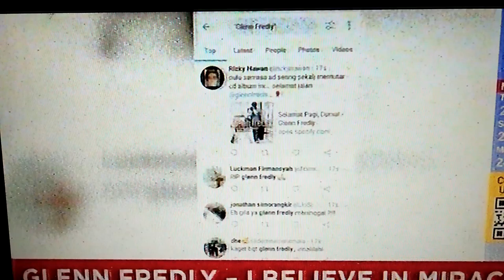(Rip) Selamat jalan grand fredly lagu I believe in miracle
semoga tenang disana
lagu lagumu akan salalu di ingat oleh rakyat indonesia
Selamat jalan Legenda music indonesia